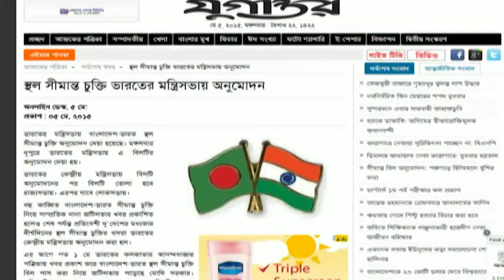Talk Show on Land Boundary Issue(BD-India)-Anchored Alamgir Swapan 050515